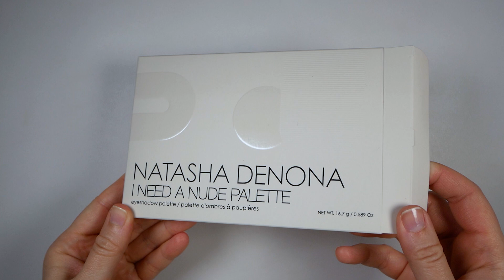Natasha Denona I Need a Nude Palette Finger & Brush Swatches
Natasha Denona I Need a Nude Palette*

Foundation as a primer GOSH travel brush (discontinued)

This video is intended for viewers 13+. The cost is no different to you whether you shop through these links or not, and it's completely up to you whether you want to use them. tags: makeup swatches, palette swatches, beauty swatches, live swatches, finger & brush swatches, eyeshadow palettes, makeup collection